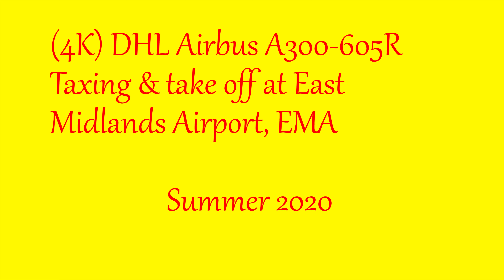(4K) DHL Airbus A300-605R at East Midlands Airport | Summer 2020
2160p 4K HD!

With the summer coming to an end I decided to upload one of my favourite clips from EMA here's we got A DHL Airbus A300-605R, taxing to the runaway and taking off onroute to Italy this was filmed during the summer of 2020. I hop to see my more of DHLs A300s very soon.